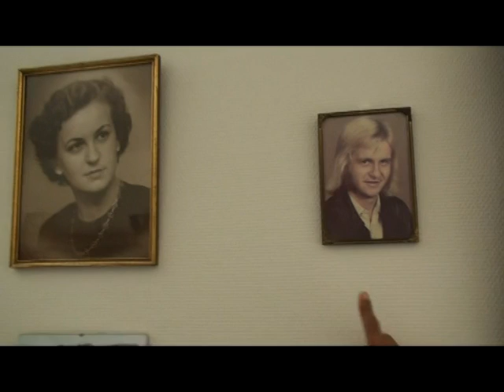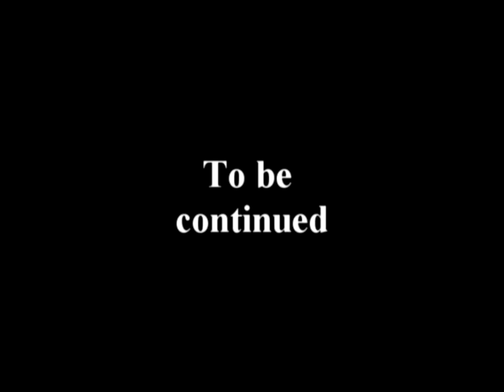Betty Bantanos in Denmark - Part 3 (HD)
An evening with barbeque, 2. of June, and a day in Faaborg, 3. of June 2009.